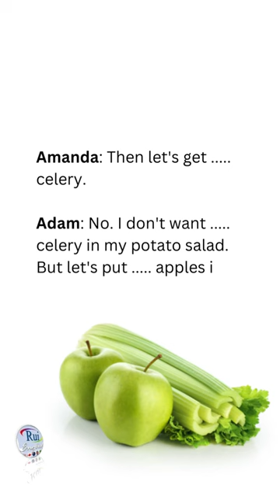Aula de inglês: Complete the conversation with some or any.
🔘RuiEnglish Lec:

Complete the conversation with some or any.